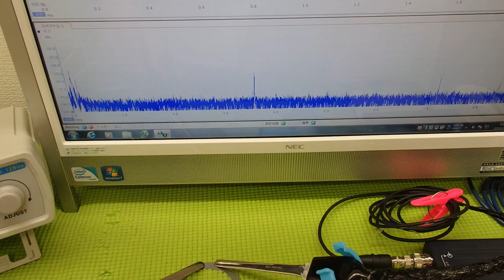表面弾性波を利用した超音波制御技術 ultrasonic-labo